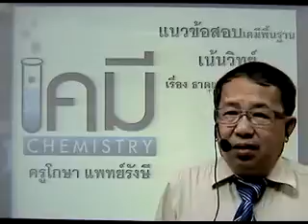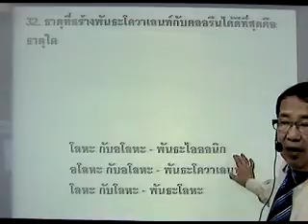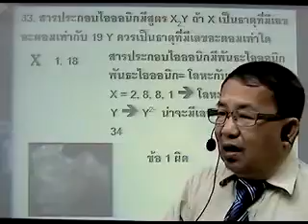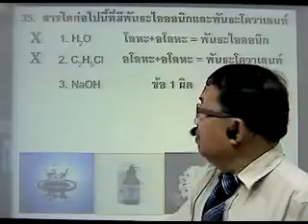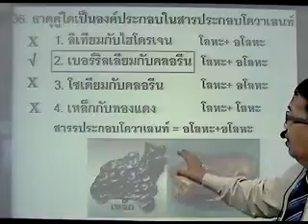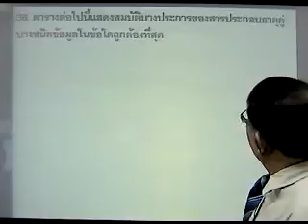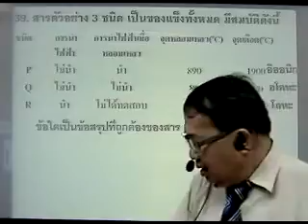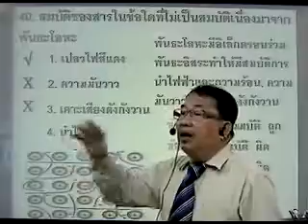แนวข้อสอบเคมีพื้นฐานเรื่องธ่าตุและสารประกอบช่วงที่4 ข้อ 31-40